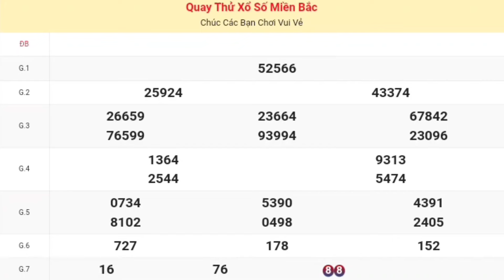XSMB | Quay Thử Kết Quả Xổ Số Miền Bắc P4 Hôm Nay Thứ 4 Ngày 15-05-2024